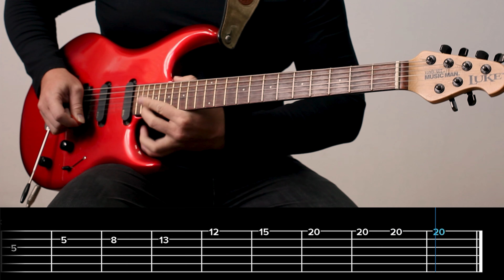Wedding March metal electric guitar tab tutorial lesson instrumental cover Mendelssohn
Wedding March metal electric guitar tab tutorial lesson instrumental cover Mendelssohn (guitarclub4you)

If you want to know How to play Wedding March metal  cover you can use this guitar lesson. This is the Wedding March electric guitar  covers tutorial and  arrangement is special for beginner and pre-intermediate electric guitar players.
I hope you enjoy this Wedding March  lesson, and this video helps you to learn this Wedding March instrumental cover. Wedding March Felix Mendelssohn

 (guitarclub4you)

Say Hi!

-Arranged and performed by Yuri Volkov ( guitarclub4you) как играть на гитаре